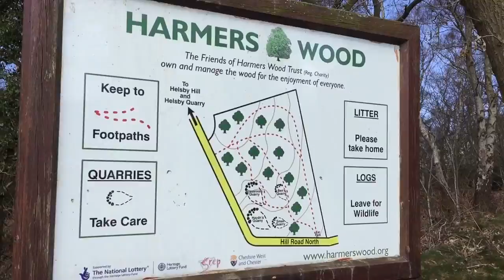🏔OBNOXIOUS MOUNTAIN MOTIVATORS 🏔 abseiling in (Harmens Woods) in Helsby Hill 25/03/2018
Abseiling in Harmers Woods 🏔OMM🏔